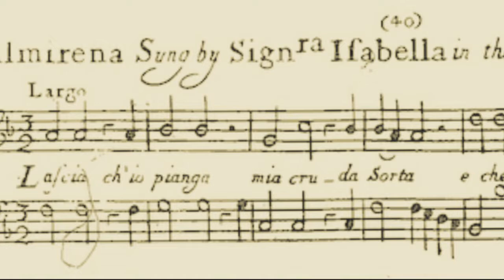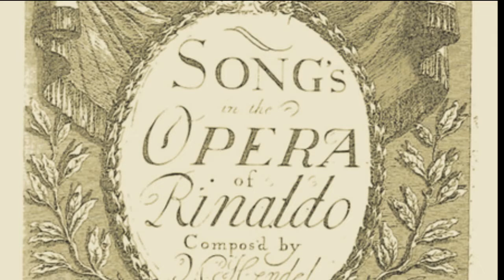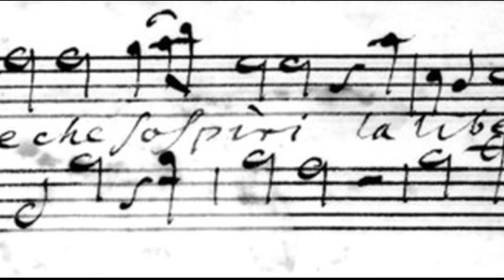[New Rendition] George Frideric Handel: Lascia ch'io pianga from Rinaldo (1711)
There is a considerable amount of information that has come down to us about "Rinaldo" -- the first opera in the Italian language that Handel created for his London audience.  It premiered at the Queen's Theatre, Haymarket in 1711. John Walsh's printed version of the opera, published in the same year, lists the names of the original singers for all the movements. For example, the aria "Lascia ch'io pianga" was assigned to a Signora Isabella Girardeau.  Various arrangements have come down to our time, but it is still not clear how the actual performance of the movements were imagined by the composer himself.  I have used Friedrich Chrysander's edits which includes a quartet of string instruments, but I have removed the principal violins wherever it doubles the soprano voice. The original autographed edition by Handel suggests just a soprano soloist accompanied by basso continuo.

The vocal track was created using the PRIMA V2, an American English based voice bank, and the Vocaloid 4 encoder from Yamaha. I added echo and reverb using Audacity. The instrumental sounds (violins, viola, cello, harpsichord, double bass) were generated using MusicStudio2 on the iPhone. In this latest rendition, I removed some of the electronic glitches in the original recording, added some vibrato and dynamics. I also slowed the tempo to 106 bpm and created a softer quality to the soprano voice.

Text (and translation):

Lascia ch'io pianga (Let me weep)
mia cruda sorte, (my cruel fate)
e che sospiri (and sigh for)
la libertà. (my freedom)

Il duolo infranga (Sorrow, break apart)
queste ritorte, (these chains)
de' miei martiri (of my martyrdom)
sol per pietà. (if only out of pity)

Description of Photos:

1. First line of the 1st printed score of "Lascia ch'io pianga" with figured bass and solo violin interlude, G.F. Handel, John Walsh publ., London, 1711; unlike in the earlier manuscript edition, the word "sorte" is spelled in the singular form "sorta."
2. A Music Party, Philip Mercier,  c1737
3. Cover page from Handel's full opera Rinaldo, publ. John Walsh, London, 1711
4. View of St. Paul's Cathedral, Antonio Joli, c1744
5. Rinaldo and Armida, Nicolas Poussin, 1629
6. "Lascia ch'io pianga" autographed manuscript edition with only basso continuo, G.F. Handel, 1711
7. Rehearsal for an opera, Marco Ricci, 1709
8. Rinaldo and Armida, Anthony van Dyck, 1640